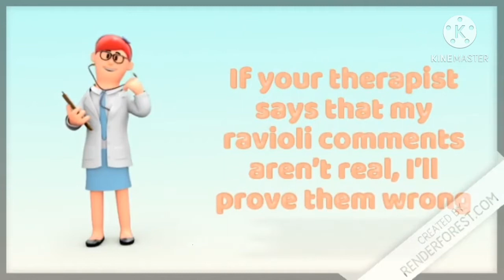My slideshow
I have come to say nothing